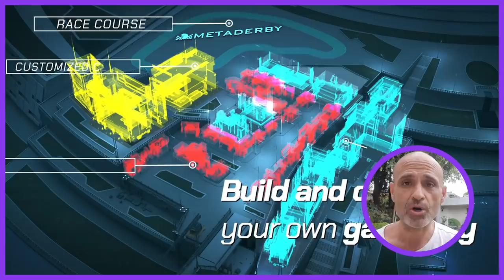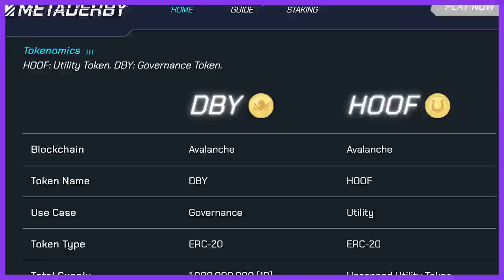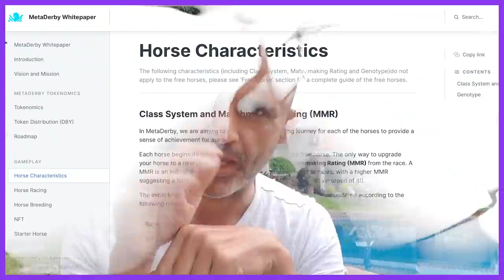Top 5 Features in MetaDerby: the Free-to-Play-and-Earn Horse Racing Game in the Metaverse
Free-to-play games have taken the world by storm. You only need curiosity and a gaming device to have fun.

MetaDerby, a free-to-play horse racing game, is making play-to-earn games a whole lot easier to start with. For example, you don’t need to buy an NFT upfront, unlike many P2E platforms like Axie Infinity. With MetaDerby, players just need to complete beginner tasks to unlock a free NFT horse, and then level up to earn more. Even better, users can explore MetaDerby to build race tracks in the Metaverse and run competitions.

The Human & Machine simplifies the top 5 MetaDerby game features that players should know about. Watch the video now to learn more about how to get started with MetaDerby, helpful starter tips, as well as the strategy behind upgrading your NFT horses to win competitions.

Any content or information published by The Human & Machine should NOT be considered financial advice nor a solicitation or encouragement to purchase or invest in any project. The message contained in the content shall not be considered a validation or due diligence result of the project. Do your own research.

The Human
Tlahui is a man in love with words and blockchain. His storytelling and passion to communicate led him to co-host The Human & Machine, a podcast and YouTube channel—where he rightfully plays the role of an average-minded Human trying to understand and explain in layman terms, the lingo and complexities thrown at him by The Machine, his heartless, yet brilliant co-host.

The Machine
Hikaru is a blockchain lover with a weakness for cooking. His outstanding understanding and experience in blockchain technologies, plus his unhuman work ethic have earned him the nickname of The Machine. In the show, he plays the role of a hybrid all-knowing robot that goes out of his way to explain blockchain concepts to The Human while trying not to lose faith in humanity.

Check out the timestamps below:

00:00 [Intro]
00:07 [#1: MetaDerby’s Free-to-Play model]
00:51 [How to earn in MetaDerby]
02:10 [#2: DBY and HOOF Dual-token model]
02:28 [DBY: Governance Token]
03:55 [HOOF: Utility Token]
04:57 [#3: Horse Breeding mechanics]
06:01 [#4: Earn more with MetaDerby’s Referral System]
07:02 [#5: Horse Genotypes & Characteristics]
08:38 [How to Upgrade Your Horse]

About the Human & Machine Podcast

Looking for different ways to make complex knowledge available to the average person, Hikaru AKA The Very Boring Machine and Tlahui AKA The Very Average Human, along with Kenny, AKA the Brain, have joined forces to simplify the Web 3.0 industries. The Co-Hosts take advantage of their massively different personalities to try injecting a human touch and sense of humour to what is otherwise technical and challenging to understand. Their ultimate aim is to get simplistic answers—so simple that even The Human understands—sometimes :P